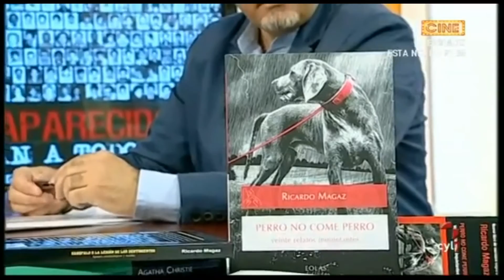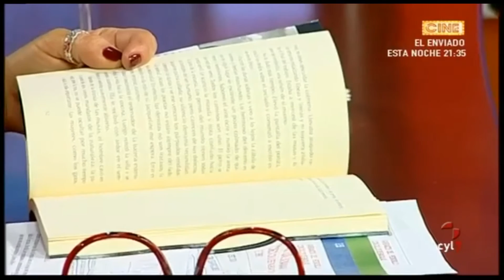Ricardo Magaz presenta nuevo libro de narrativa negra PERRO NO COME PERRO. Veinte relatos. RTVCyL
El profesor de Fenomenología Criminal y escritor Ricardo Magaz presenta en la sección NO HAY CRIMEN PERFECTO, de RTVCyL, su nuevo libro de narrativa negra PERRO NO COME PERRO, veinte relatos inquietantes, que ya está en las librerías del país.

Como todas las semanas, Ricardo Magaz es el encargado de analizar los casos que se someten a examen en el espacio televisivo de materia criminológica, criminalística y de seguridad NO HAY CRIMEN PERFECTO, que se emite en el magazine Vamos a ver de la cadena CyLTV 7 para las nueve provincias de su ámbito durante los miércoles a partir de las 16,30 horas. El espacio cuenta igualmente con la colaboración de la Sociedad Científica Española de Criminología.

Esta semana, parte de la sección se dedica a la puesta de largo de la nueva obra policíaca de Magaz.

Después de varios volúmenes de ensayo criminalístico y tratado académico, Ricardo Magaz regresa a la narrativa, de la que es un fecundo autor.

En "Perro no come perro", el escritor lanza a las librerías una veintena de relatos negros e inquietantes en los que rastrea la natural tendencia del ser humano hacia la maldad.

Quizá por ello, y para compensar ese trasfondo malvado que corteja al hombre desde su nacimiento como especie, Magaz se concede la patente de incluir varios episodios de corte humanista “porque cabe no obstante lugar para la esperanza”.

Siguiendo su estela creativa, Magaz moldea atmósferas ácidas y argumentos perspicaces que resuelve de modo sorprendente. Añade asimismo tres historias emblemáticas extraídas de sus anteriores libros de ficción policíaca, incluida la que se considera como “acta de nacimiento” de la saga del inspector de segunda clase Alipio Morgades, personaje carismático y transgresor creado por Magaz en 1999 para la serie negra Antihéroes.

Para el autor de "Ora la espada, ora la pluma", elegido por la Asociación de la Prensa Libro del Año 2006 en su género, esta nueva obra que ahora ofrece al público se suma a su dilatada trayectoria literaria en la que toma el pulso una vez más a la sociedad actual y ofrece una visión cruda “del patio trasero de la vida donde se esconden las miserias a las visitas dominicales”.

Así, "Perro no come perro: veinte relatos inquietantes", publicado por el sello Eolas Ediciones, se nos presenta como una excelente oportunidad de recrearse en la tensión y versatilidad de unas páginas con estímulos metaliterarios que conquistan al lector en cada mirada.

FICHA TÉCNICA DE LA OBRA: Perro no come perro: veinte relatos inquietantes. Ricardo Magaz. Edita: Eolas; colección Caldera de Dagda 2016. Dirección editorial: Héctor Escobar. Diseño cubierta: Alberto R. Torices. ISBN: 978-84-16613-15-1. Páginas: 160. Dimensiones: 20 x 14. Encuadernación: Rústica con solapas. 2016.

VISIONAR PRIMERAS PÁGINAS DEL LIBRO. Se puede acceder directamente a las primeras páginas del libro a través del enlace:

(*) La Sociedad Científica Española de Criminología (SCEC) es una entidad jurídica de ciencias criminológicas y criminalísticas, y naturaleza filantrópica, creada en 1980 en Madrid. . . Móviles corporativos: 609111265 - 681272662 .